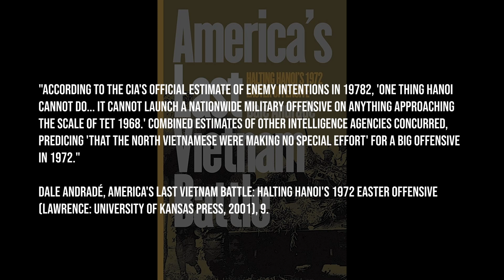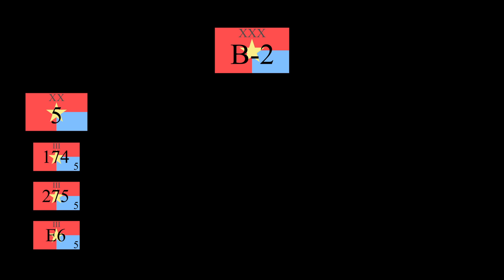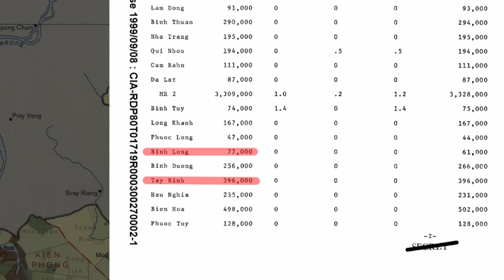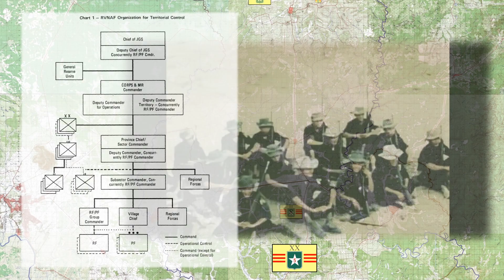III Corps Braces for the Battle | The Battle of An Loc 1972: Animated Documentary - Part 2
~ THE BATTLE OF AN LOC DESCRIPTION:

The Easter Offensive of 1972, or the Nguyễn Huệ Offensive and Mùa Hè Đỏ Lửa (Summer of Red Fire), was a massive Communist Offensive to try to destroy the Republic of Vietnam. Three massive corps-level battles were launched in Quảng Trị, Kon Tum, and Bình Long provinces. This offensive would fade into summary/minimization in mainstream American and English-speaking histories, as opposed to the Tết Offensive of 1968. However, it is an untapped source for analyzing the Vietnam War.

The Easter Offensive was the very first time the North Vietnamese attempted to utilize combined-arms warfare on a massive scale. For this offensive, the North Vietnamese were handsomely equipped by the Soviets with T-54s/T55s, APCs, ZSU-57s, 130mm and 122mm state-of-the-art howitzers, and the latest SA-7/AT-3 guided missiles. The mainstream understanding of the war is guerrilla warfare in the jungle with American patrols - this offensive completely rips that view of the war to shreds.

This video series is about the Battle of An Loc, where 3 North Vietnamese Divisions and 4 Regiments smashed into the province of Binh Long in North III Corps of South Vietnam. The Battle of An Loc, was the 2nd largest of the three main battles of the Easter Offensive, and eventually developed into the largest siege of the war.

Part 2 describes the PAVN plans for the Easter Offensive in III Corps. This would later culminate into the longest siege of the Vietnam War in the Battle of An Loc. The South Vietnamese forces that would face this onslaught are laid out on the battle map. This would be where they start off the Summer of Red Fire, guarding the gates to the South Vietnamese Capital of Saigon.

~SOURCES:

Andrade, Dale. America's Last Vietnam Battle: Halting Hanoi's 1972 Easter Offensive. Lawrence: University of Kansas Press, 2001.

Willbanks, James. The Battle of An Loc. Bloomington: Indiana University Press, 2005.

Ngo, Quang Truong. The Easter offensive of 1972. Washington, D.C.: U.S. Army Center of Military History, 1980.

Tran, Van Quang, and others. Victory in Vietnam: The Official History of the
People’s Army of Vietnam, 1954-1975. trans. Merle Pribbenow. Lawrence: University of Kansas Press, 2002.

Ngo, Quang Truong. Territorial Forces. Washington, D.C.: U.S. Army Center of Military History, 1983.

Thank you for reading the description. Hello.